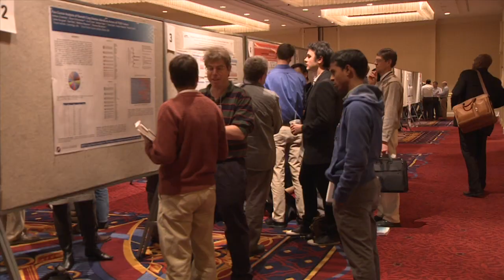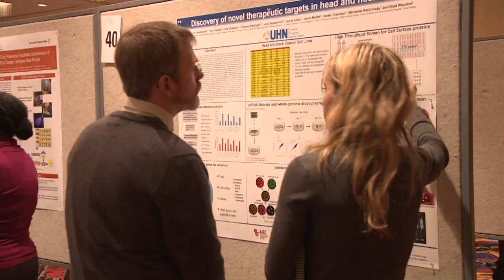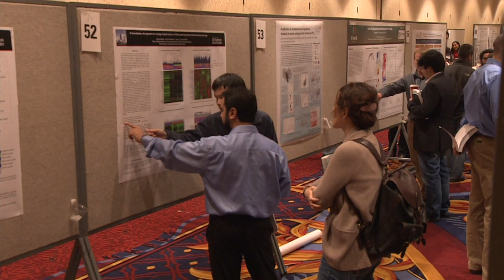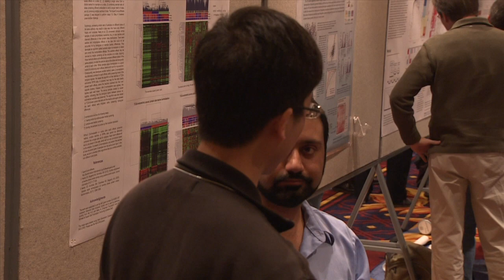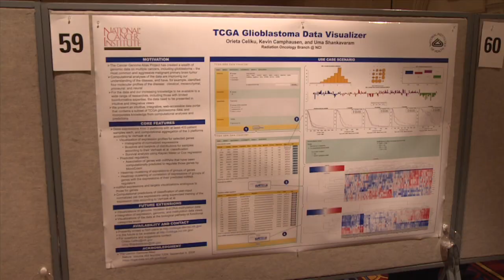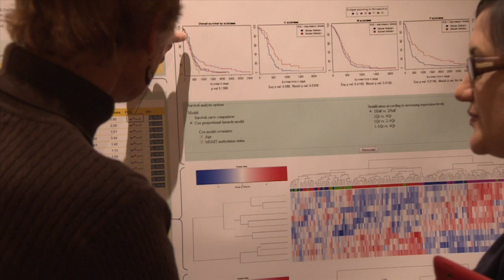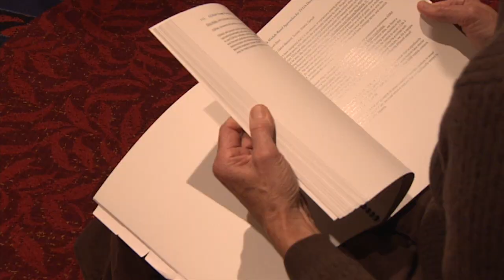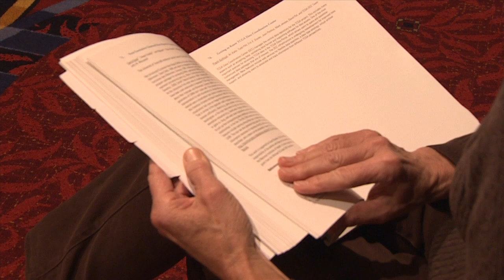TCGA: 2012 Poster Session